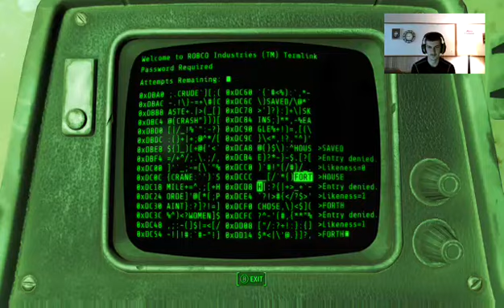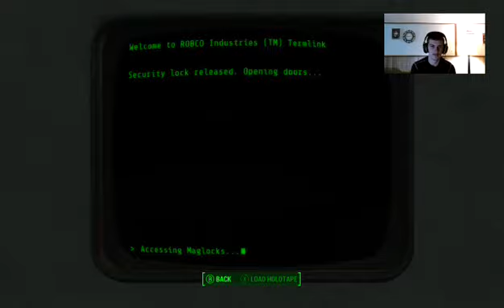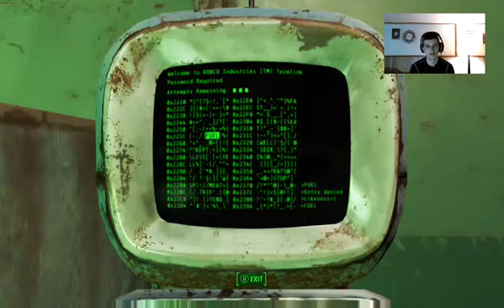Chachiwhap plays Fallout 4 part 6 That was it!!!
Stage one of the plan to infiltrate the institute has began problem is we have to follow the signal.